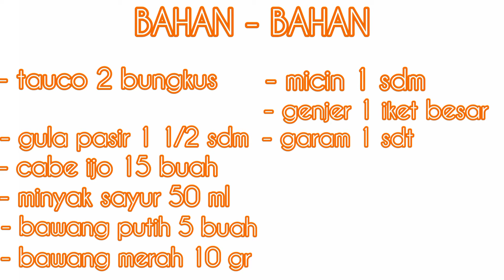resep sayur genjer tauco